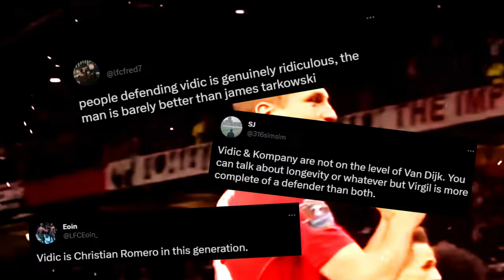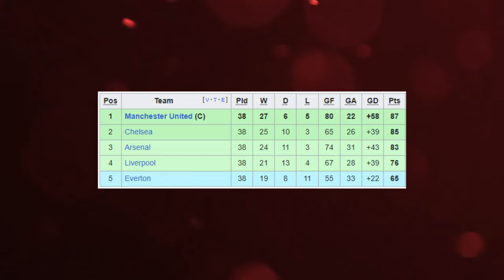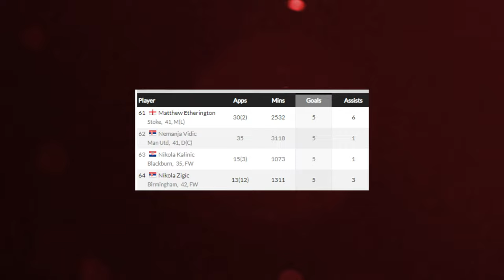How Good was Nemanja Vidic?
Introducing the ultimate tribute to Nemanja Vidic, the legendary Serbian footballer who cemented his place as one of the greatest defenders of all time. This video delves into Vidic's illustrious career, highlighting his impressive leadership, tenacity, and unyielding dedication on the pitch.

Join us as we explore Vidic's rise to stardom, his unforgettable partnerships with fellow Manchester United teammates such as Rio Ferdinand, Patrice Evra, and Wayne Rooney, and the tactical genius of his legendary manager Sir Alex Ferguson.

This video offers an in-depth look at the career of Nemanja Vidic, his unparalleled ability to read the game, and his numerous accolades and achievements, including five Premier League titles, a UEFA Champions League triumph, and numerous individual awards.

Don't miss out on this exciting opportunity to learn more about one of the most dominant and respected defenders in football history. Boost your knowledge of the beautiful game and gain a newfound appreciation for the incredible legacy of Nemanja Vidic.